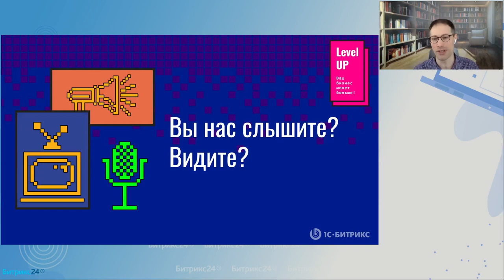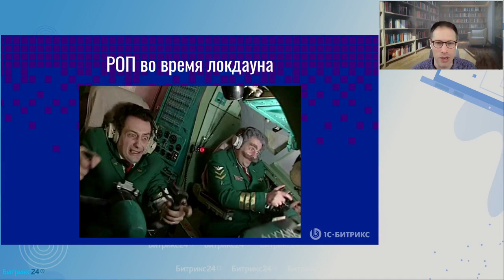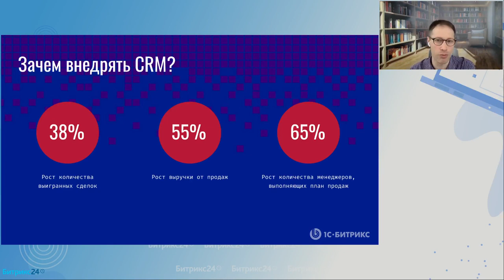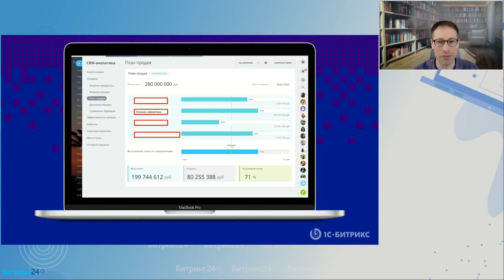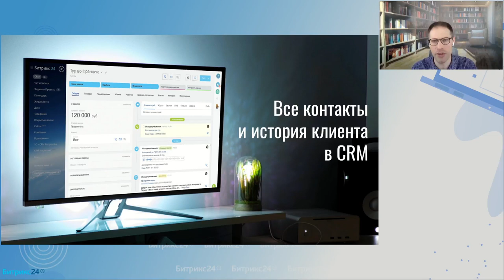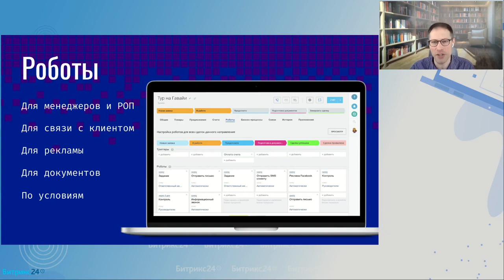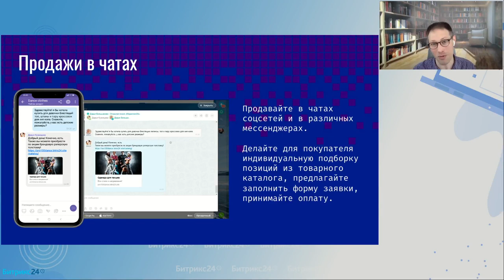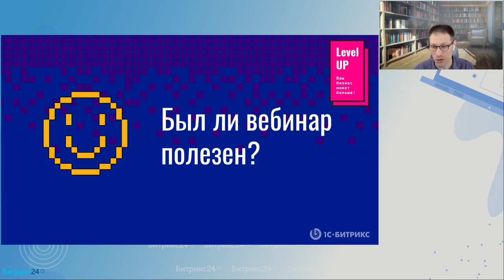Идеальная система продаж. Какая она? / Онлайн-встреча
Вебинар для предпринимателей, после которого вы узнаете, как увеличить чек с помощью современной CRM, автоматизировать бизнес-процессы.

Михаил Беляев, эксперт Битрикс24, расскажет, как автоматизировать работу сотрудников и освободить их от рутины, как контролировать отдел продаж минимальными ресурсами, как сегментировать клиентов и правильно настраивать воронку продаж.